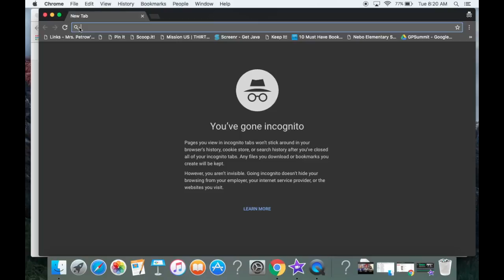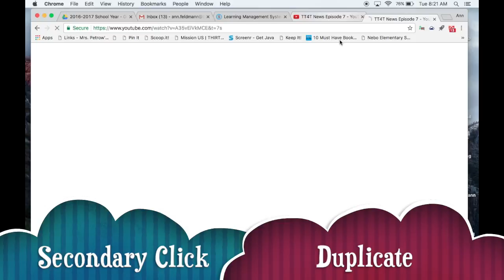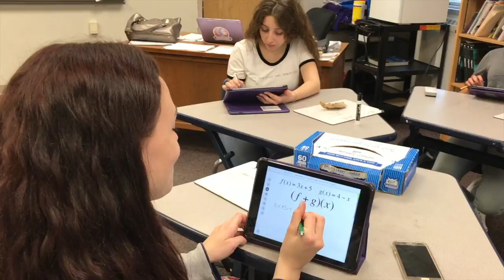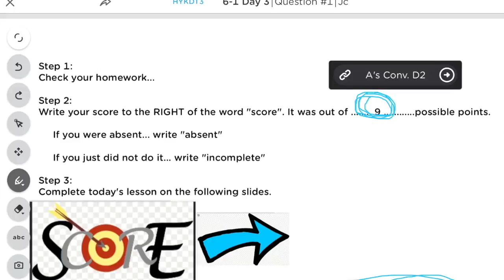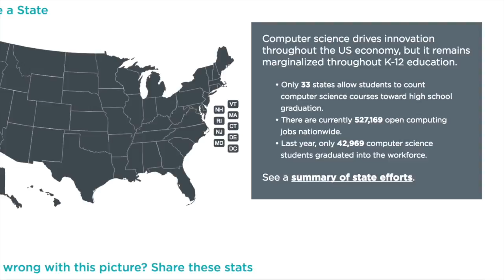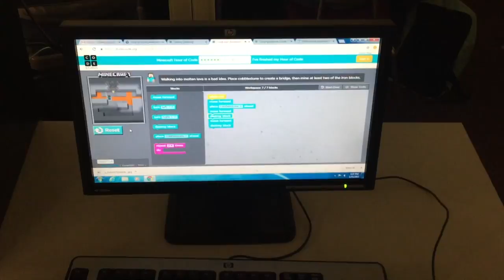tt4t News Episode 8